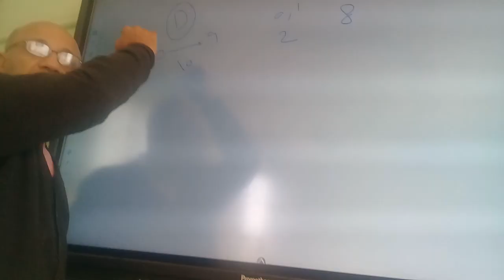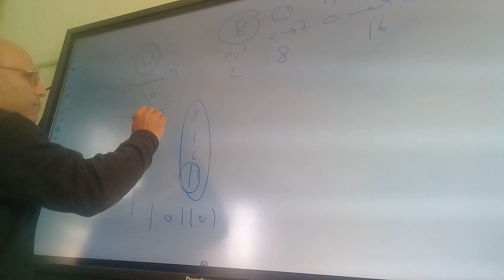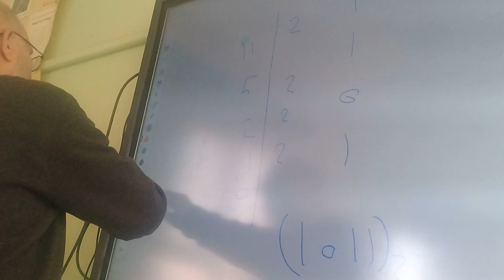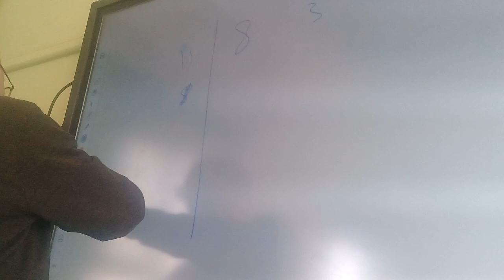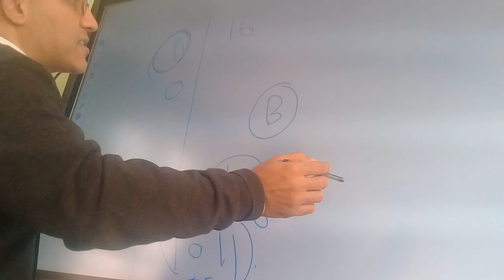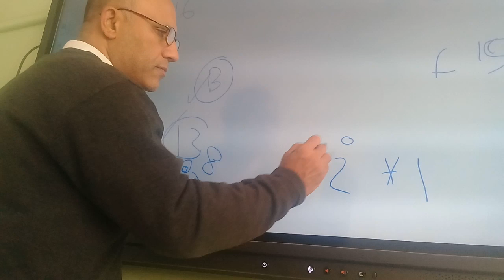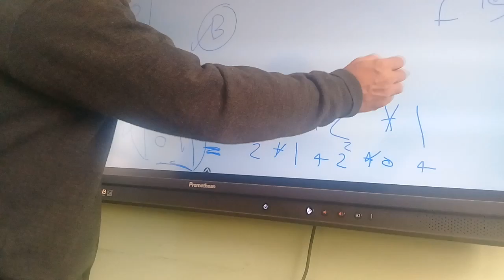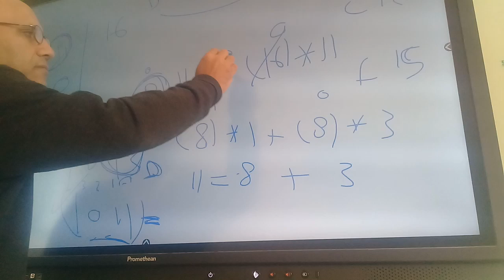How to convert from Decimal system to Binary , Octal , Hexadecim and vise versa التحويل بين النظم ال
How to convert from Decimal system to Binary , Octal , Hexadecimal and vise versa التحويل بين النظم ال

 النظام الثنائى ,
 النظام العشرى ,
Decimal system ,
Binary system ,

حتى تظهر القناة فى محركات البحث مثل جوجل و ياهو و شات جى بى تى  Search engines